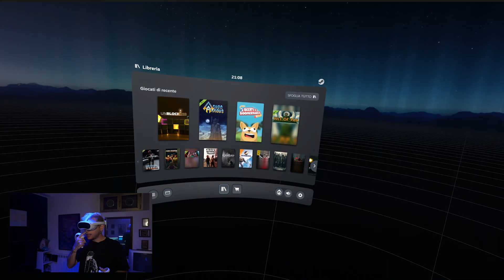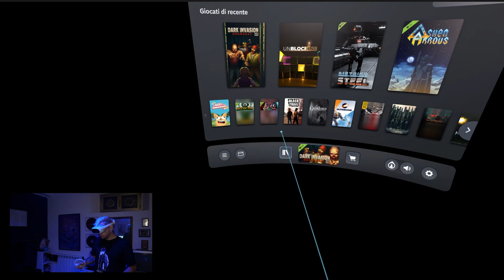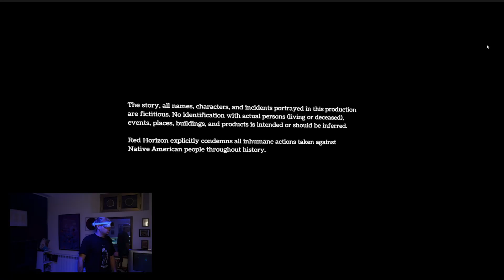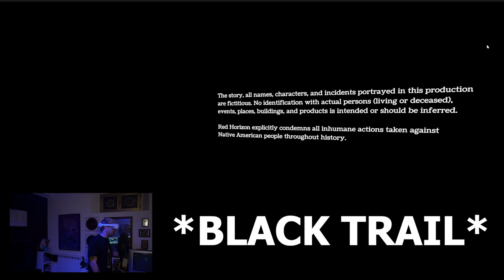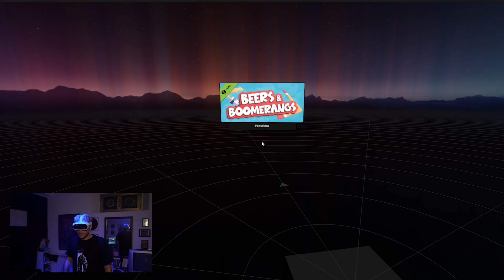I nuovi giochi VR dello Steam Next Fest e DISTRICT STEEL è PAZZESCO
**Acquista PICO 4**
MODELLO 128GB
MODELLO 256GB

00:00 - Intro
00:23 - District Steel
02:19 - Unblocking
03:25 - Dark Invasion
04:53 - Isle of Pan
06:31 - Grimlord
07:57 - Black Trail
10:18 - Cyberpunk Samurai
10:35 - Beers and Boomerangs
11:21 - Ashen Arrows

Accessori per la realtà virtuale scontati!

Visita lo shop di VR-Italia su Amazon!
Tantissimi accessori per la realtà virtuale!

CERCHI UN ALTRO VISORE?
Acquista Meta Quest 2 128gb
Acquista Meta Quest 2 256gb
Acquista Oculus Rift S
Acquista Meta Quest